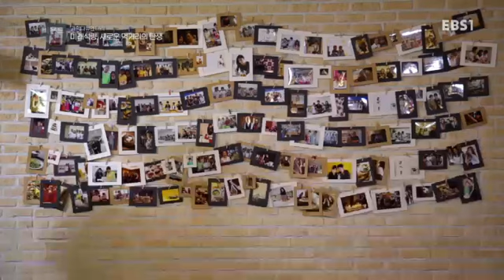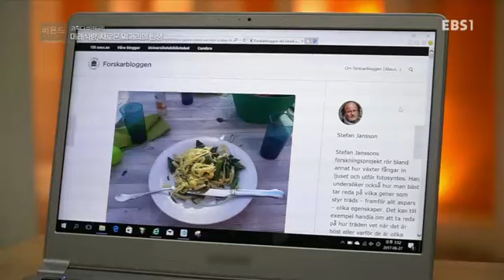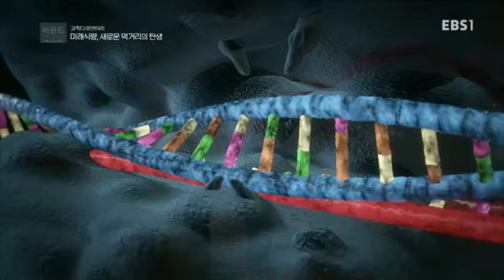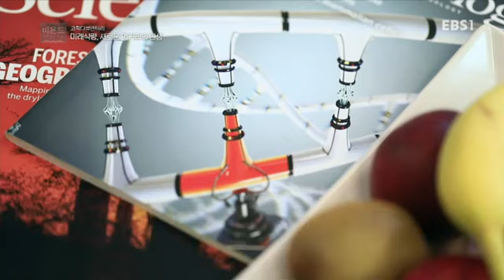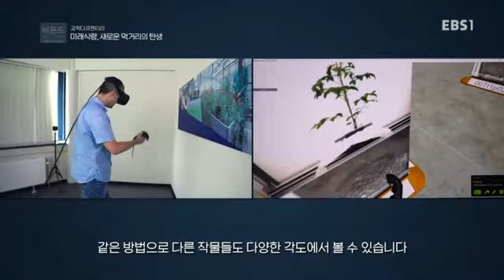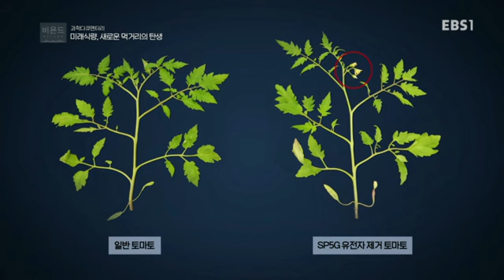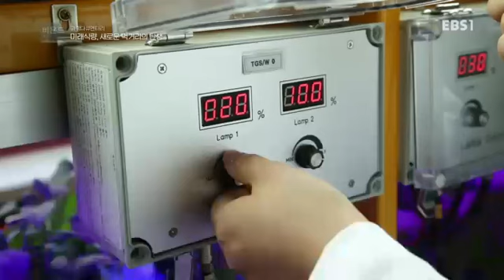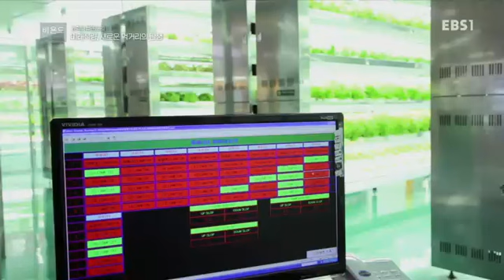과학 다큐 비욘드 - 미래식량, 새로운 먹거리의 탄생_#003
미래식량, 새로운 먹거리의 탄생,

인구증가와 환경문제를 해결하기 위한 지속 가능한 미래 먹거리를 알아본다. 배양육, 곤충, 식물공장 등의 미래식량의 가능성을 확인한다.

쉬운 질문, 깊은 논증, 감각적 영상, 인간너머 과학,과학 너머 인간,

우주, 유전자, 생명, 네트워크, 로봇...

언뜻 보기에는 익숙하지만 알면 알수록 낯설기만 한 과학의 기본 개념들,

'과학 다큐 비욘드(Beyond)'는 쉽고 호기심을 끄는 질문에서 출발해, 복잡한 과학을 풀어내는

심플하고 깊이 있는 논증에 도달한다,

인간은 어떤 과정을 통해 과학 기술의 발전을 이루었을까?

또 다가오는 혁신의 세계에서 우리는 무엇을 할 수 있을까?

시청자들의 눈과 귀를 즐겁게 할 감각적인 영상으로 인간 너머 과학,

그리고 과학 너머 인간을 파헤쳐본다.